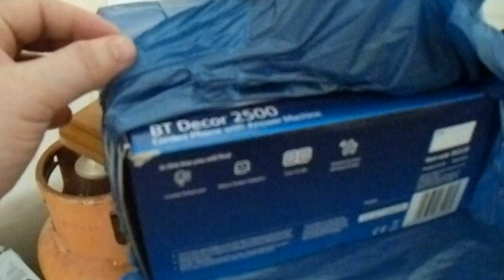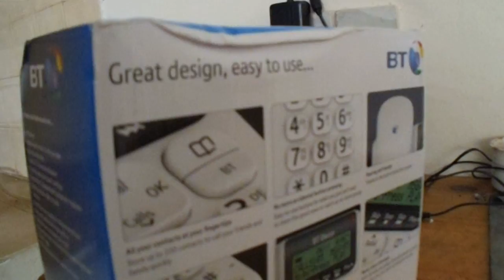Unboxing of British Telecom Phone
I bought this phone online, and had it sent to me in the Republic of Cyprus from England.  It came with an RJ11 to BT Plug cable, and unfortunately, it didn't work, even with a new cable that is RJ11 to RJ11: I had to buy a new phone from a local shop (that came with the same RJ11 to BT Plug cable my British phone came with) and, fortunately, with a new cable I received from my phone company, the new phone works with my new modem.